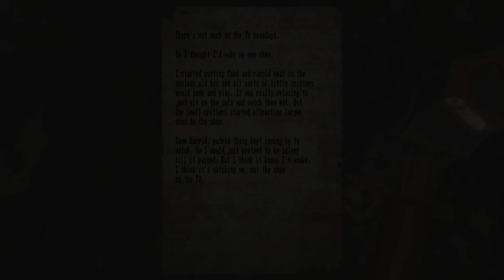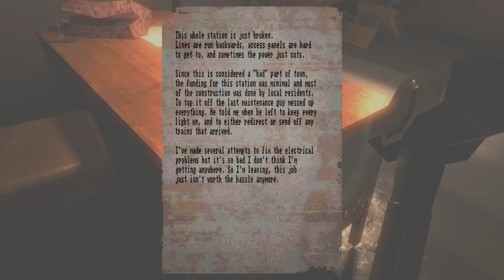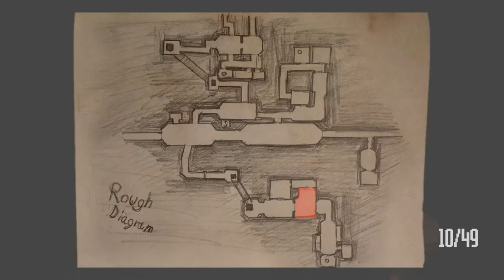Lost In Vivo: Más allá de un simple juego de terror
Lost In Vivo es una joya del terror que se oculta entre las sombras de otros grandes títulos esparcidos por el internet. Acompáñame en esta travesía para descubrir lo que este singular título oculta.